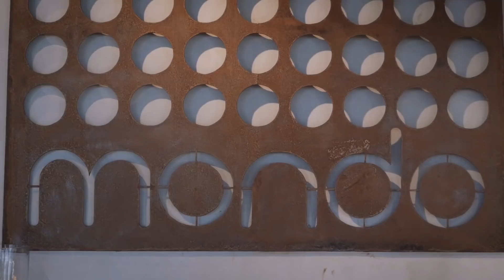VISITEI o NOVO RESTAURANTE do CHEF SALVATORE LOI | LUANDA VISITA: MONDO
No restaurante Mondo Gastronômico você encontra culinária autoral, leve, delicada e deliciosa! Quer experimentar massas, carnes e frutos do mar deliciosos e SUPER bem servidos? O Mondo é uma deliciosa opção!

Você pode escolher os pratos do cardápio normal, mas se quiser experimentar de tudo um pouco, vá de menu degustação. Pra quem não quer gastar tanto, a melhor opção é o executivo!

Ravioli de mussarela com frutos do mar, Lasanha de vitela, Risotos feitos sem manteiga, são algumas das opções que o chef Salvatore Loi te oferece.

Mondo Gastronômico

Rua Oscar Freire, 30 - Jardins - São Paulo/SP

Me segue no insta pra ver conhecer mais lugares legais :)